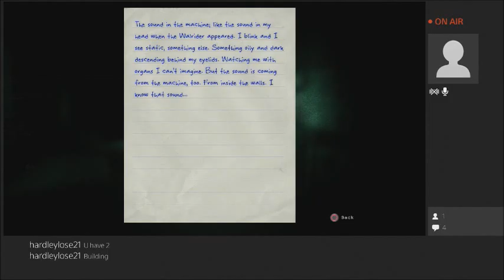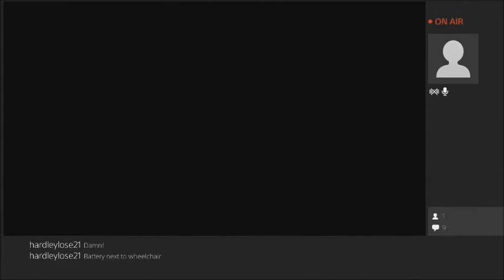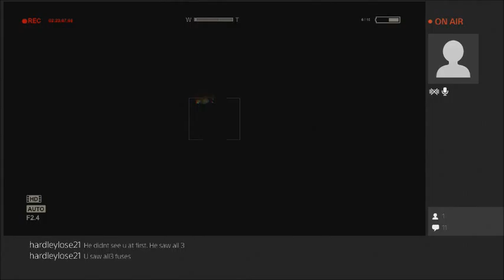Garbage Plays Outlast (Part 11)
Garbage + Darkness = NOOOOOOOOOO!